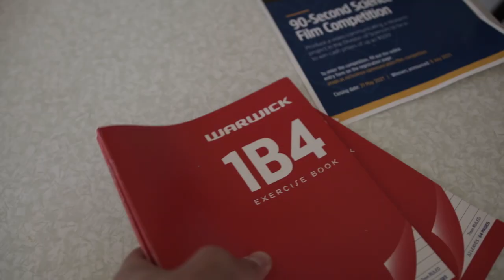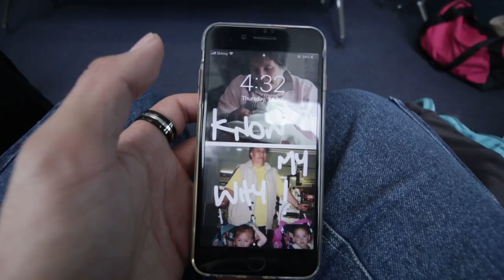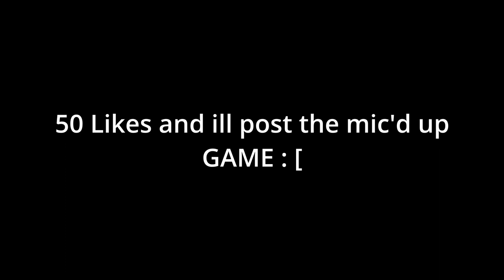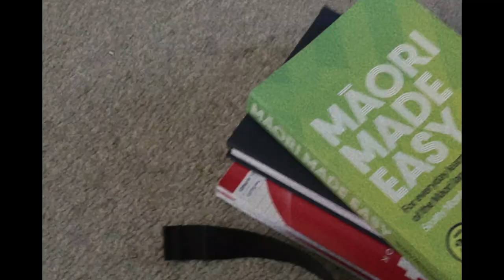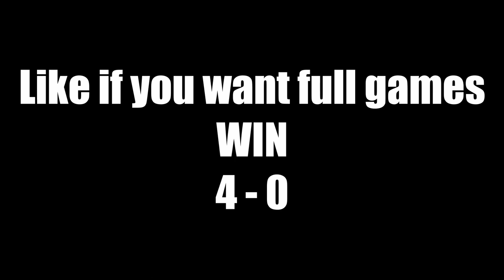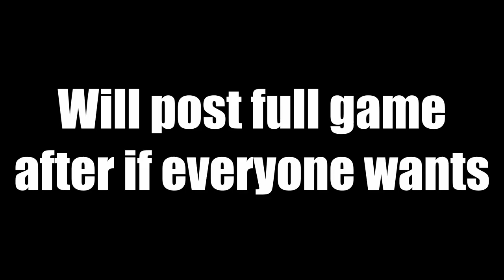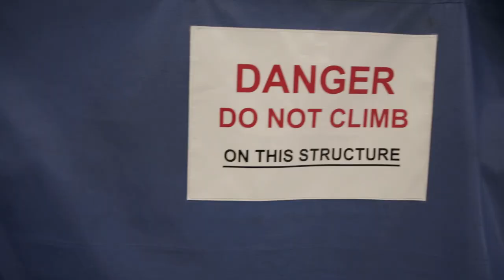North Harbour Mens and Mixed Netball | VLOG | Tournament, YOu Do NOt WaNa MISs It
So It has been a month and here it is! Been a long time running sorry I havent been uploading but ya know ya boy is doing some study.

Blessed to have been part of this tournament and come out with a win thank you to everyone who has allowed me and my fam to come up once again thank you!!

ANd thank you to my family for everything!!